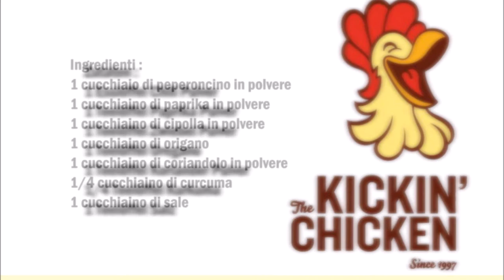Kickin Chicken Gewürzmischung (Copycat Rezept) / Kicking Chicken Miscela di spezie (Ricetta Copycat)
Deutsch :
1 Esslöffel Chili Pulver
1 Teelöffel Paprika Pulver
1 Teelöffel Zwiebel Pulver
1 Teelöffel Oregano
1 Teelöffel Koriander Pulver
1/4 Teelöffel Kurkuma
1 Teelöffel Salz

Oregano mixen und mit den restlichen Zutaten vermischen.
In ein Behälter aufbewahren

Italiano :
1 cucchiaio di peperoncino in polvere
1 cucchiaino di paprika in polvere
1 cucchiaino di cipolla in polvere
1 cucchiaino di origano
1 cucchiaino di coriandolo in polvere
1/4 cucchiaino di curcuma
1 cucchiaino di sale

Mixate l'origano e mescolare con gli altri ingredienti.
Conservare in un contenitore